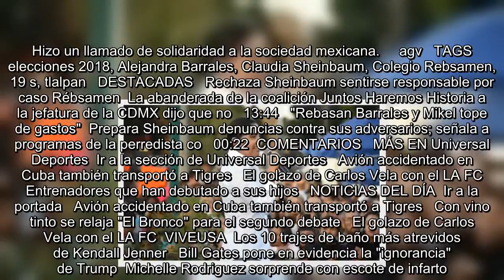Barrales "da voz" a padres del Colegio Rébsamen en videos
Es Noticia:  Controversia AMLO y empresarios   Ricardo Anaya   Debate presidencial  Elecciones en estados   Se encuentra usted aquíINICIO // Elecciones 2018 // Barrales "da voz" a padres del Colegio Rébsamen en videos  Barrales "da voz" a padres del Colegio Rébsamen en videos  La abanderada de la coalición "Por la Ciudad de México Al Frente" publicó en sus redes testimonios de padres de familia del 19-S; llaman a la unión social y reprochan actitud de Sheinbaum durante la tragedia  Foto: Twitter   19/05/2018 16:11   Sandra Hernández  -A +A  Ciudad de México.- La candidata por la coalición Por